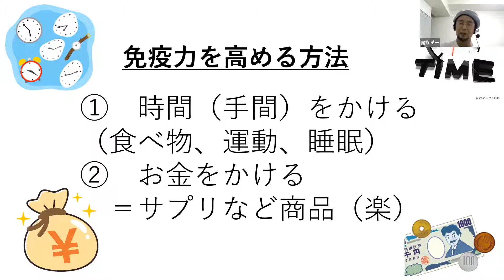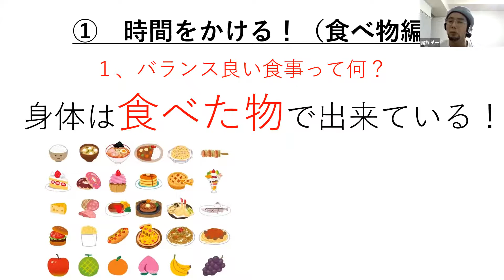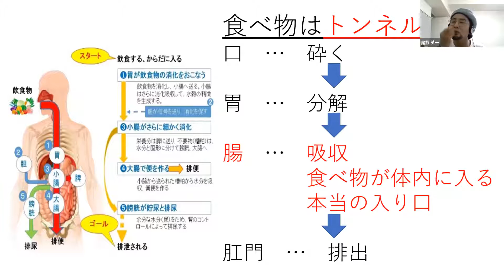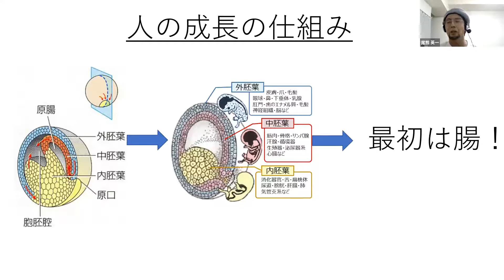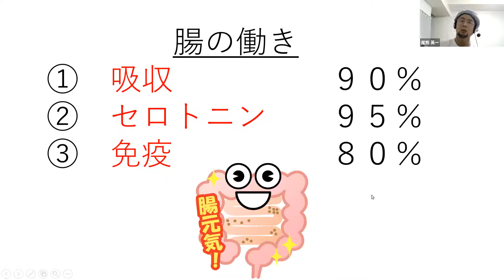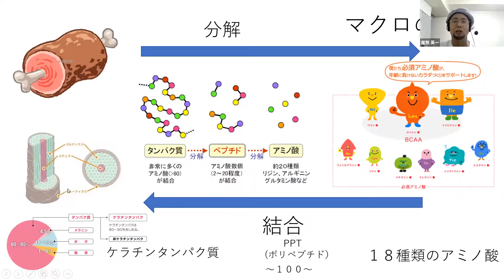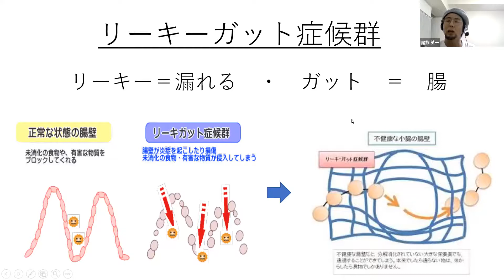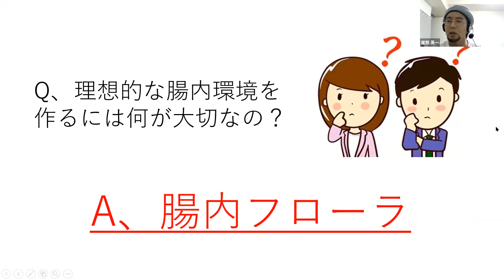免疫力の高め方 食事編【がん患者専門医療美容師 尾熊 英一氏講演】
第47回　気づくセミナー  ～知識の積み木～
2021年10月14日（木）開催

■講演者　尾熊 英一（オグマ エイイチ）氏
株式会社ルジャルダン・アカデミー 取締役
一般社団法人ランブス医療美容認定協会 理事
医療美容師

44歳。心理セラピスト資格取得後、講師教育活動（中学・専門学校・就労支援事業所非常勤講師）、訪問美容に力を注ぎ、自分の葬式形態を「国民葬」に設定、3年前に「がん患者専門美容室」を開設後、日本中の美容師を医療美容師にして社会を救うため職業をアクティバー（活動家）として日々邁進中！
【執筆書籍】
『涙のシャンプー』、『20代に君たちに贈る大切な事』、『わたしは自分の仕事が大好き』
【テレビ出演】
｢嗚呼！バラ色の珍生！｣（日本テレビ）　「いいはなシーサー」(テレビ朝日) 　「家ついていっていーですか？」（テレビ東京）「おは４」（日本テレビ）
【コンテスト】わたしは自分の仕事が大好き大賞作文部門最優秀賞受賞、侍講演会審査員特別賞受賞

■気づくセミナー 知識の積み木■
月に一度オンラインにて開催中。

「気づくセミナー 知識の積み木」では、SDGsに積極的に取り組み、義務教育では教えてくれない大切なことを中心に様々な講師をお招きし、講演いただいています。

現代人が生きて行く上で「気づき」はとても重要です。健康な方はもとより、不安や悩みがある方にも「気づく」ヒントを見つけていただきたいとの思いから当セミナーを開催しています。
一人一人の「気づく」が輝く未来を創ります。

一方通行のセミナーではなく、質問タイムや交流会では講師と参加者が自由にお話しいただけます。（交流会はアルコールOKです）

＼是非、ご友人とご参加ください／

▼【HP】運営事務局「生きた証プロジェクト」